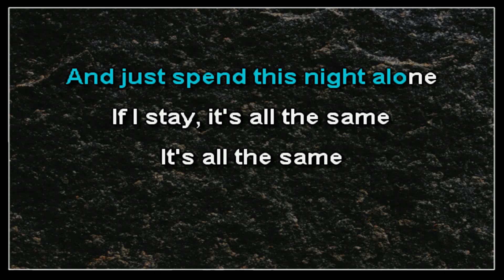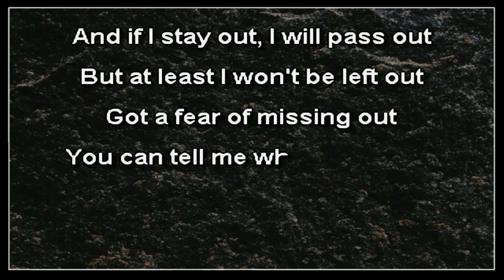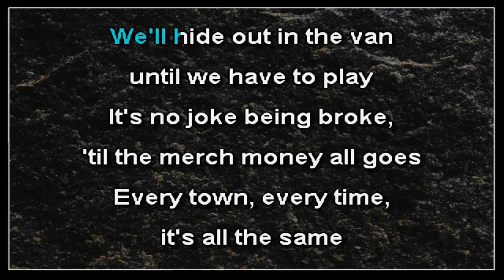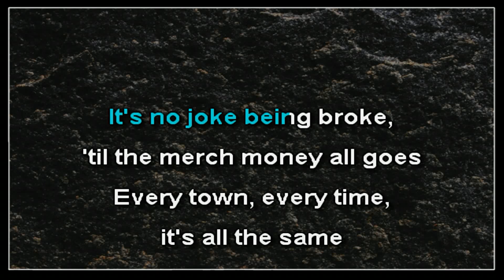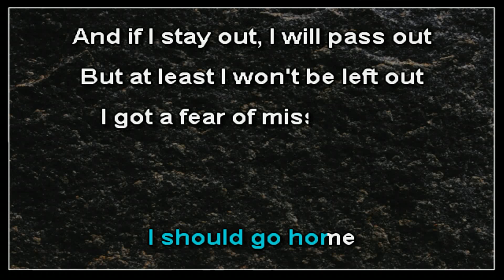The Bombpops - F.O.M.O. (karaoke)